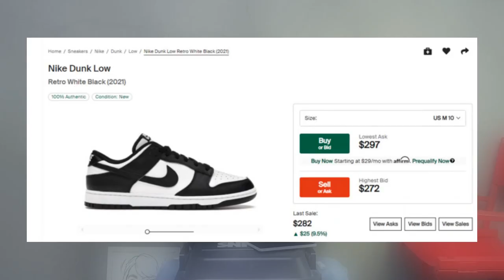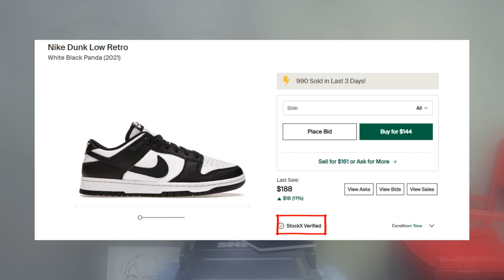과연 크림도 스탁엑스 처럼 꼬리 내릴까?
더 이상 100% Authentic, Verified Authentic을 보장하지 않는 스탁X
크림은 언제까지 100% 정품임을 보증할 수 있을까?